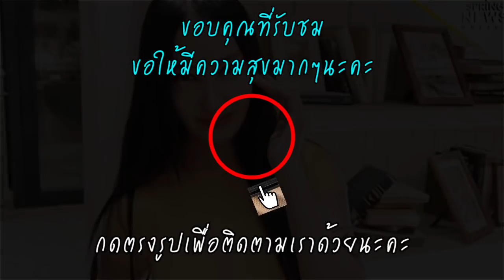ปารีณา ไม่จบ! โพสต์โต้ เปิ้ล ไอริณ แซะเรื่องส่วนตัวตอนเด็กด้วย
ปารีณา ไม่จบ! โพสต์โต้ "เปิ้ล ไอริณ" แซะเรื่องส่วนตัวตอนเด็ก ชี้ เข้าใจคนละเรื่อง บอก ผู้หญิงที่ ชอบโชว์ ยิ่งกว่านม ก็สามารถยุ่งเรื่องการละเมิดทางเพศได้

จากกรณี นักแสดงสาวเซ็กซี่อย่าง เปิ้ล ไอริณ ออกมาโพสต์ข้อความถึง น.ส.ปารีณา ไกรคุปต์ หรือ เอ๋ ส.ส.ราชบุรี พรรคพลังประชารัฐ (พปชร.) ซึ่งเป็นดราม่าเดียวกันกับ ที่มีการฟาดวิวาทะไปมา กับพิธีกรและนักแสดงชื่อดัง บุ๋ม ปนัดดา วงศ์ผู้ดี ซึ่งก็ต่างแสดงความคิดเห็นเกี่ยวกับกฎหมายคดีข่มขืนและตอบโต้กันไปมาแบบดุเดือด และล่าสุด น.ส.ปารีณา ได้โพสต์เฟซบุ๊ก ตอบโต้ เปิ้ล ไอริณ โดยมีข้อความดังนี้ ถึง เปิ้ลไอริณ คนเดียว